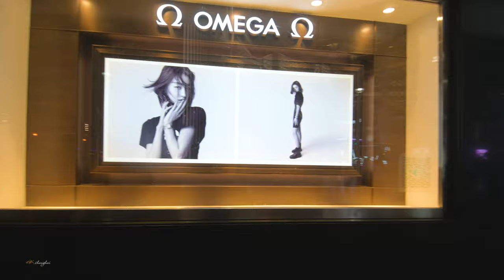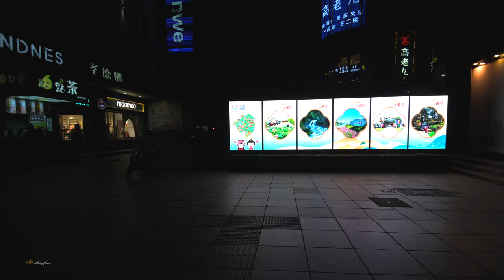【4K】Shanghai Travel 南京路步行街 夜\ China streets \上海の街 \4K \ Z6ii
夜色中，漫步在上海南京路步行街。